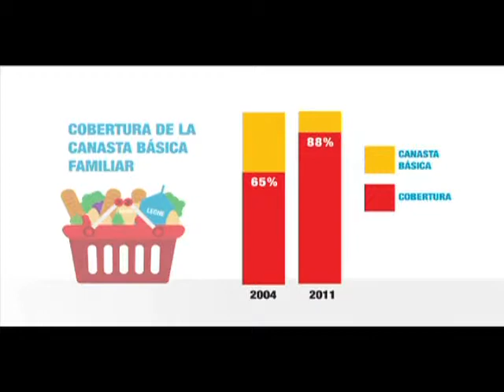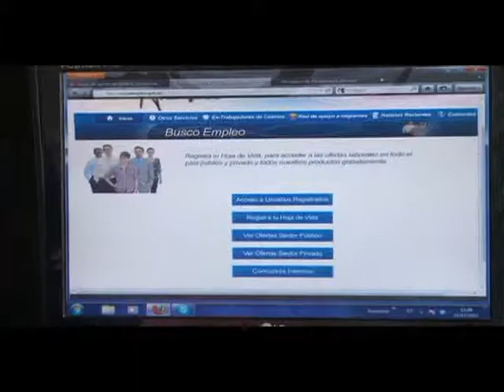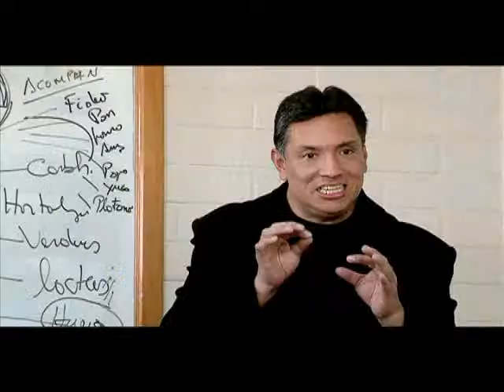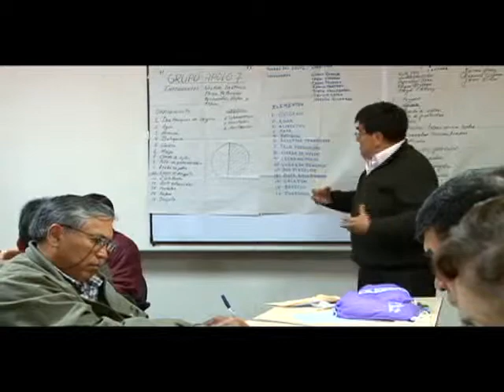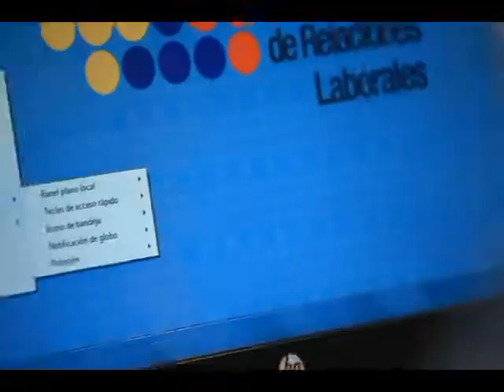NOTILABORAL2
Noticiero Institucional del Ministerio de Relaciones Laborales.
Resumen de actividades enero a mayo 2012